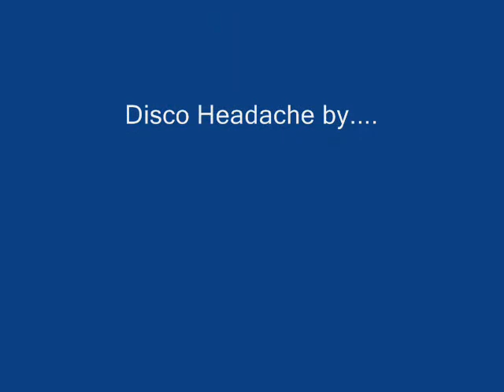GTA III: Glitches At Salvatores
A bunch of glitches I found at Salvatores place while I was fucking around..

And no I don't think this vid is cool.. but the song definitely is one of the tightest songs I've ever heard! Buy it wherever you can find it..